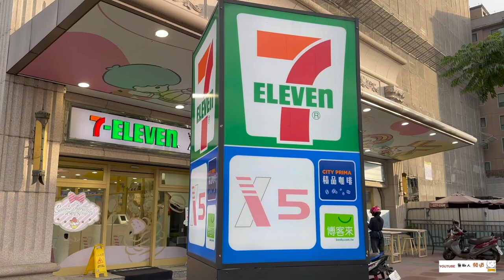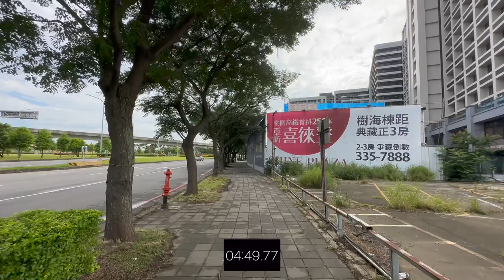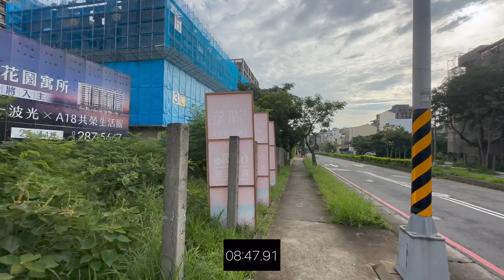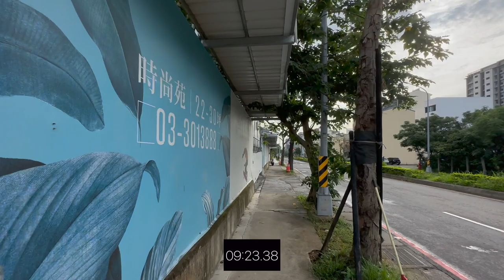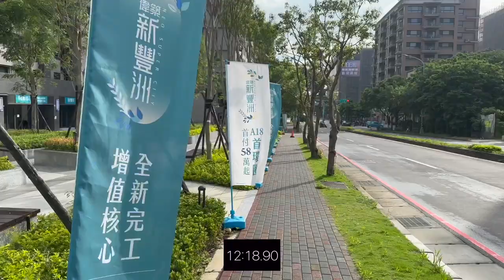國際高鐵捷運之星 環境介紹及步行到桃園高鐵時間實測 桃園青埔 桃園高鐵 高鐵建設 高鐵A18站 蛋黃區 威鈞建設 威均 威均建設 威鈞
（2）Hiio

影片內容分享桃園高鐵站A19週邊建案 國際高鐵捷運之星
1.了解建案週邊環境及現況配套
2.步行至桃園高鐵站時間實測

1.以上測試均到高鐵入口門口處，未含買票及步行等待時間
2.以上測試未含建案等待電梯及步行至大門口時間
3.以上測試路線僅做參考
4.以上測試路況及紅綠燈均不可控會影響步行時間，請知悉
5.建議步行時間＋提前6～12分鐘

1.步行模特身高183CM
2.步行速度快
3.模特步行時間只能參考